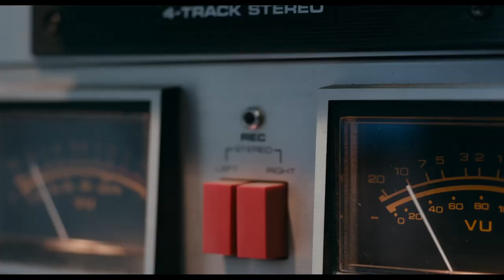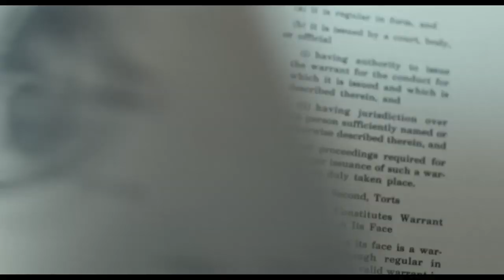Love is Blind Trailer #1 (2019) | Movieclips Indie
Check out the new trailer for Love is Blind starring Shannon Tarbet!

US Release Date: November 8, 2019
Starring: Shannon Tarbet, Aidan Turner, Benjamin Walker
Directed By: Monty Whitebloom, Andy Delaney
Synopsis: A young woman has to take control of her future despite not being able to see what's in front of her.